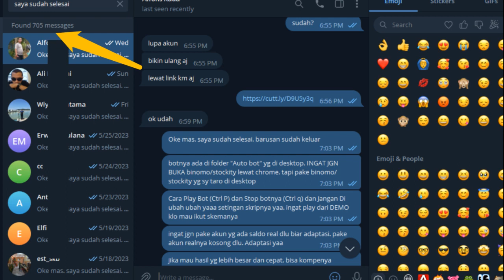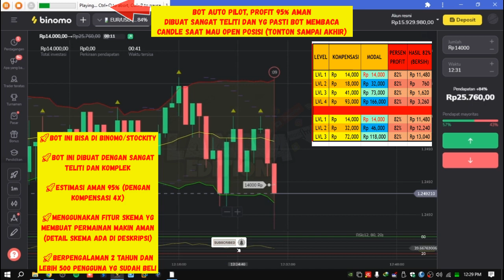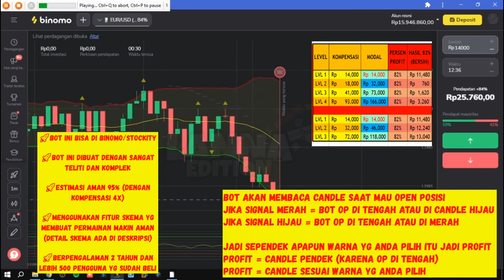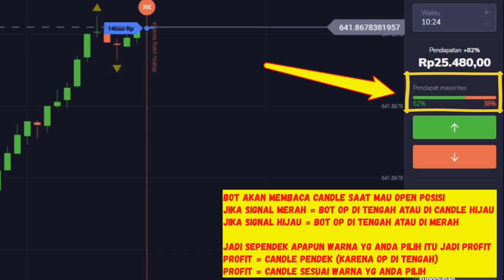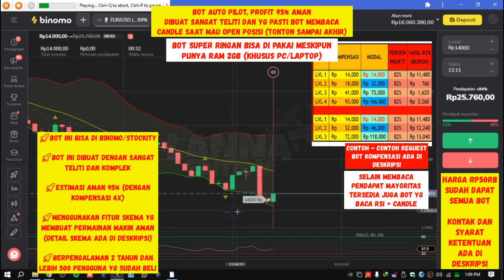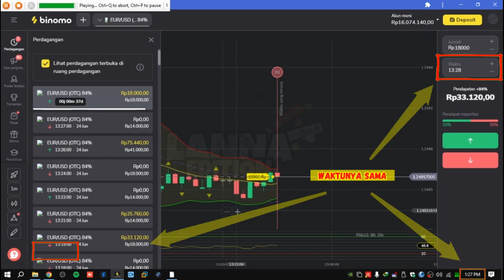Main 1 Jam Auto Bot Baru! Khusus Binomo/Stockity, √ Bisa Request Urutan Kompensasi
HARAP DI BACA DULU YAAA

Keungulan Bot Ini:
√ Serba Auto (Auto Pilot)
√ Bisa di Semua Pasar/Market
√ Bisa Awal Main Di Demo Buat Latihan
√ Kendali Penuh di anda bukan sistem nitip/titipan
√ Bot Permanen Bukan tipe Durasi Bulanan
√ Ada Jaminan Pemasangan Sampai Bisa Jalan
√ Di Jual Sudah 2 Tahun dan lebih dari 500 Pembeli

Harga Bot (Sekaligus Pemasangan)
Rp50RB

Cara Kerja Bot (Harap Dipahami)

Mode Bot 1
Skema 1. Saat Di Demo, Bot Auto mencari Loss 4x berturut, lalu bot Auto pindah rill (Skema 2)
Skema 2. Saat di Rill Bot Akan Mencari Profit 15x,  jika sudah terpenuhi bot auto stop profit,

Mode Bot 2
Skema 1. Saat Di Demo, Bot Auto mencari Loss 2x berturut, lalu bot Auto pindah rill (Skema 2)
Skema 2. Saat di Rill Bot Akan Mencari Profit 1x Aja dan balik lagi kedemo (Harap Perhatikan Bot ini Nonstop Yaa Gaes)

Ini Urutan Kompensasi di Mode 1:
14RB + 18RB + 41RB + 93RB
LVL1     LVL2     LVL3     LVL4
(Modal Main Rp160RB)

Ini Urutan Kompensasi di Mode 2 Bonus:
14RB + 32RB + 72RB
LVL1     LVL2     LVL3
(Modal Main Rp110RB)

Contoh Pergerakan Mode 1
a. 15x Profit Bot Stop (Harap Ini di perhatikan)
b. (Demo) 14 + 18 + 41 + 92
c. (Rill) 14 + 18 + 41 + 92
Ini Tipe Main Santuy 15x Profit Stop

Contoh Pergerakan Mode 2
a. 1x Profit Bot Balik Demo (Nonstop Muter Terus)
b. (Demo) 14 + 32
c. (Rill) 14 + 32 + 72
Ini Tipe Main Cari Aman Krn ada 5 Nyawa hehe

Op (open posisi) Berdasarkan Signal Indikator RSI dan Pendapat Mayoritas (beli dapat kedua bot)

Estimasi Profit 95%
INGAT Tak Ada Yg 100% pasti profit! Kondisi Terburuk loss terjadi jika Pilihan Bot tetap Salah walau sudah sesuai signal lebih dari 8x Berturut turut Demo 4x + Rill 4x (Loss Skema 1 dan Skema 2) ini hampir ngak pernah terjadi jd, Karena setara 8x Loss Berturut Turut

JIka mau hasil yg lebih besar dan cepat. bisa kompenya dikostum, cuma perlu nambah 20rb.

Ini beberapa contoh request

1. contoh ada yg request
a. 1x Profit Bot Stop (Pilihan Lain 1x/5x/10x/15x Profit)
b. (Demo) 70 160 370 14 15
c. (Rill) 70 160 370
d. jenis Op Bebas (Contoh Ada Di bawah)
Ini Tipe Sekali Menang Langsung Banyak

2. contoh ada yg request
a. 1x Profit Bot Nonstop (Pilihan Lain 1x/5x/10x/15x Profit)
b. (Demo) 14 32 72
c. (Rill) 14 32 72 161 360
Ini Tipe Main Cari Aman Krn Ada 8 Nyawa hehe

3. contoh ada yg request
a. 5x Profit Bot Stop (Pilihan Lain 1x/5x/10x/15x Profit)
b. (Demo) 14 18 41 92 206
c. (Rill) 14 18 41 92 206
Ini Tipe Main Santuy 5x Profit Stop

- Ingat nominal anda yg nentukan (Nominal diatas bukan patokan)
- Silahkan Pilih Pilihan antara 1x/5x/10x/15x Profit
- Bot Stop/Nonstop Jgn Lupa Di tulis yaa
- Nonstop Maksudnya Kembali ke Demo (mengulang)

ada juga contoh request open posisinya

1 contoh Op Cuma Pilih Atas aja/ op bawah aja (Mode satu arah)

2 contoh Op sesuai indikator RSI (tinggal aktifkan indikatornya)

3 Contoh Op Sesuai Pendapat Mayoritas  (seperti di video yt)

HARGA REQUEST BOT KOSTUME
Rp 20RB

SYARAT WAJIB SEBELUM MEMBELI

1. Instal Anydesk di Anydesk.com (ini Aplikasi Remote Jarak Jauh, di Pake Khusus pemasangan di awal aja)
2. Pake Link Terbaru Ini (Ini Khusus Binomo dan Tidak Wajib Daftar ulang)
3. Dan Harus Browser Chrome Yaa
4. Resolusi Wajib 1360x768 Atau 1366x768 Caranya Di bawah ini
(Silahkan di cek pc/laptop anda dulu, cara ceknya tinggal KLIK KANAN dilayar utama (Desktop) Klik DISPLAY SETTING . nah kalo ada RESOLUSI 1360x768/1366x768 berati botnya bisa)
5. Bantu Like Juga Video ini

Point Penting!
1. Resolusi Wajib 1360x768 Atau 1366x768 Saat Mengunakan Botnya, Bisa di kembalikan lg kalo merasa itu bukan resolusi favorite anda, saat tidak pake botnya
2. Deposit Bisa Nanti Klo Sudah Yakin, Di Demo Bisa Latihan Dulu

binomo,
binomo terbaru,
binomo terbaru 2022,
binomo pemula,
binomo 2023,
binomo trading,
binomo pemula 140 ribu,
binomo sekarang,
binomo hari ini,
binomo terkini,
binomo aman atau tidak,
binomo android,
binomo apk,
binomo apakah masih aman,
binomo aplikasi,
binomo apk mod,
binomo app store,
binomo app iphone,
apakah binomo masih bisa digunakan,
aplikasi binomo yang asli,
apakah binomo masih membayar,
apk binomo penghasil uang,
apakah binomo masih aman,
apa itu binomo,
binomo bot,
binomo brokers,
binomo bot telegram,
binomo blog,
binomo budi setiawan,
binomo baru,
binomo crypto idx,
binomo candle to candle,
binomo candlestick strategy,
binomo cara bermain,
binomo cfd trading,
binomo cfd,
cara main binomo,
cara daftar binomo,
cara deposit binomo,
cara trading binomo,
binomo dana,
binomo daily free,
binomo daily free tournament,
binomo deposit bank transfer,
binomo deposit,
id binomo,